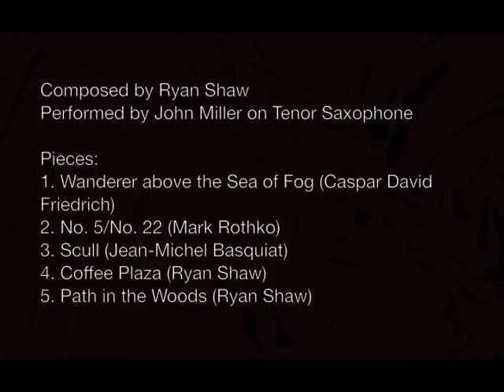Audiovisual Final Project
My class's final project at UCSD Academic Connections was to combine audio and visual elements. I chose to do something similar to Mussorgsky's "Pictures at an Exhibition". I've picked three well-known paintings and taken two pictures around the UCSD campus and wrote compositions to them. It was recorded on my friend's tenor saxophone. They are each at least one minute long. Enjoy.